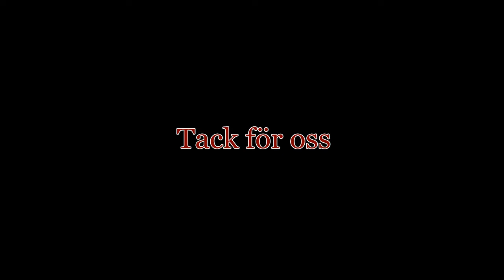von moberg games part 2: deathmatch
deathmatch!

och